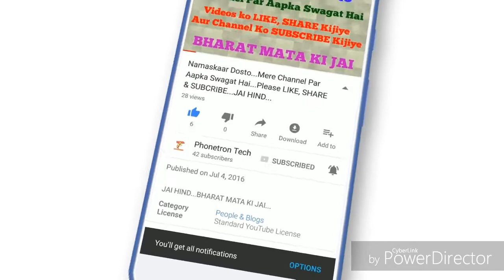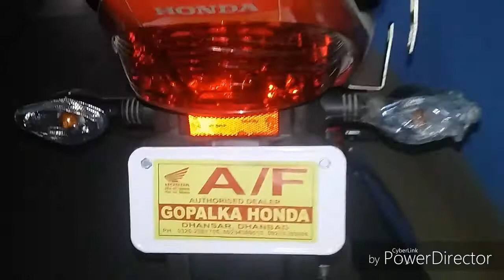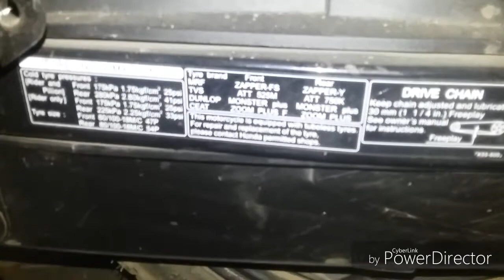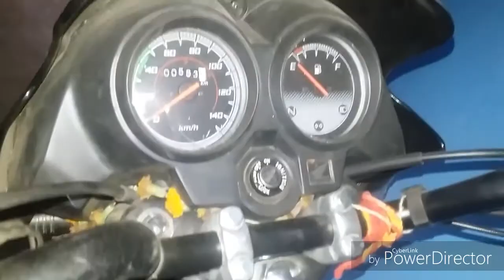Honda Dream Yuga Full Review !! Honda Yuga Bika का Review!!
Hi Guys,
          Most Well Come The You Tube Chanel Technology Of World(G+),
                                  Aaj Hum Aaplogo Ko Dekhane Ja Rahe h Honda Yuga Bike Ka Review, Bike 110cc ka h,Mileage 80km/Ltr Approx Deta h,Bike ka Clour Read,Black,Gray Black,Blue Clour me Market me Available h,Oil Capacity 12Ltr Tanki ka Capacity h, Self start h,good speed and pickup h,Shoker Both are Fine,
                                    Thanks & Regards